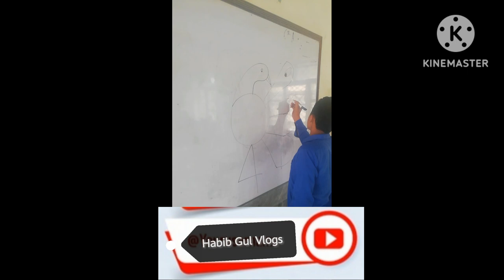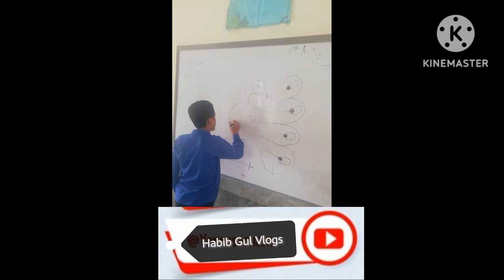making peacock from digitals 6433 by Salman grade 6.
Making peacock from digitals 6433 by Salman grade 6 student.